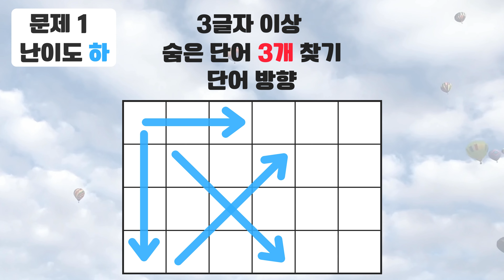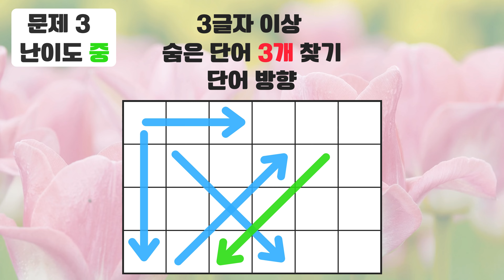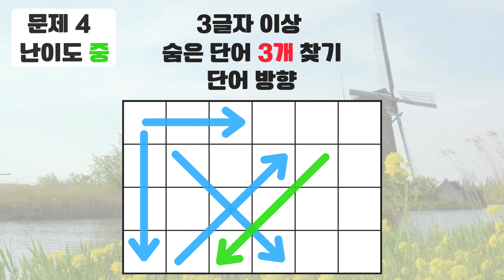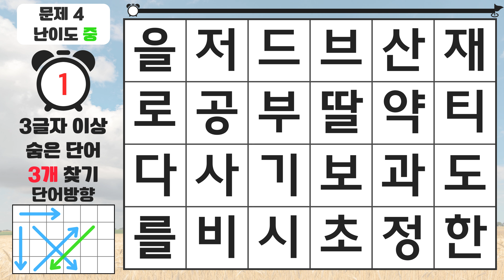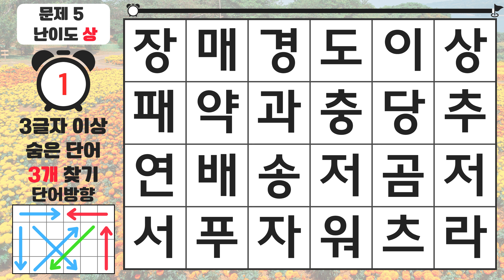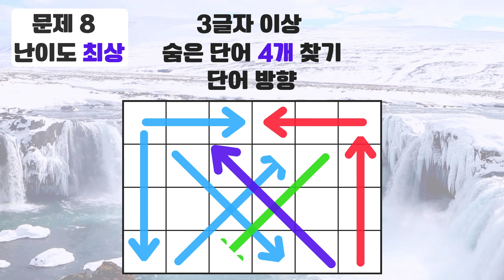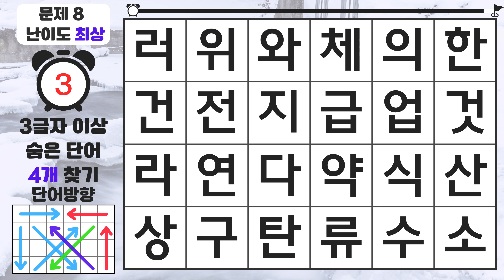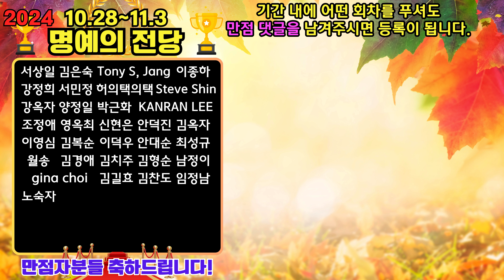6문제 성공 능숙한 실력자입니다 - 숨은단어찾기,치매예방퀴즈,치매예방,치매테스트,단어퀴즈,치매예방활동